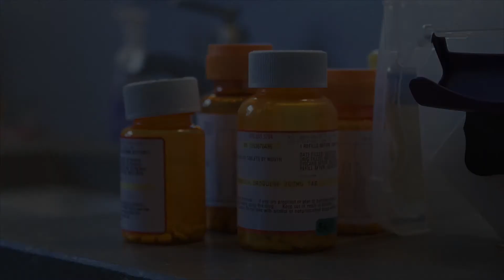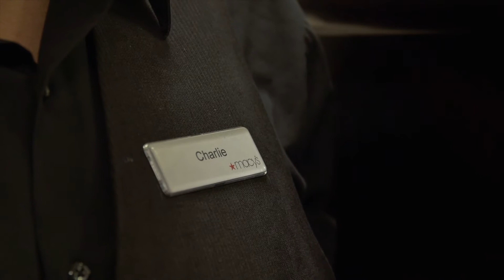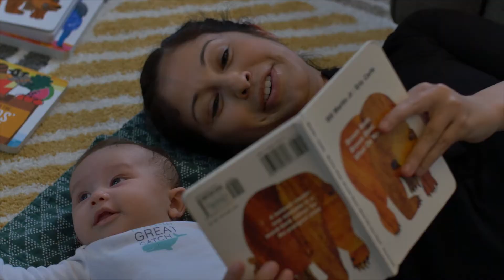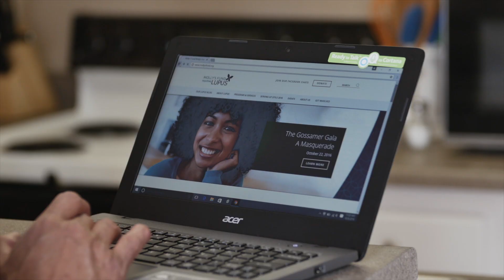Molly's Fund Fighting Lupus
Our mission is to EDUCATE the public and to INFORM the medical community about lupus, to ADVOCATE for earlier life-saving diagnosis, to SUPPORT people living with lupus and to COLLABORATE with government and foundations to fund research toward a cure.